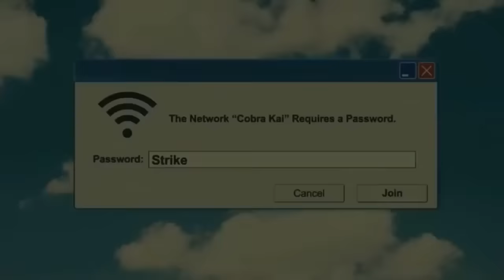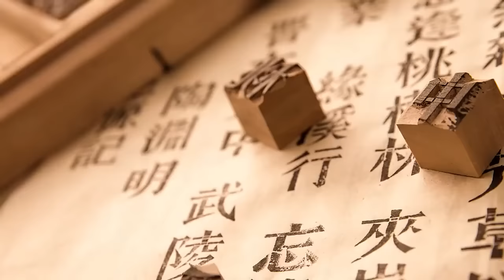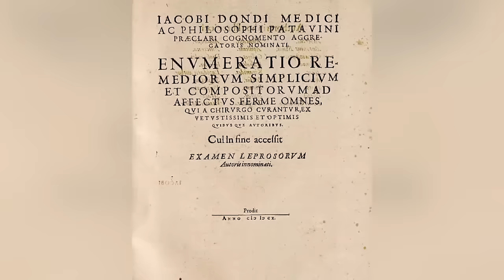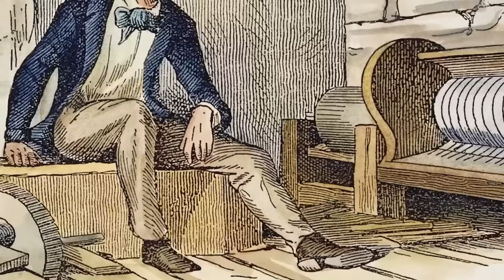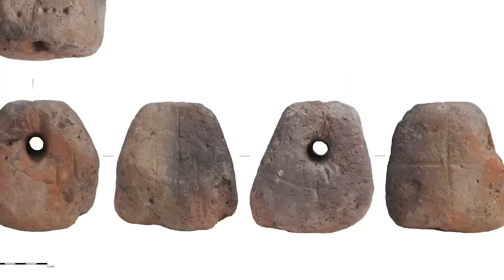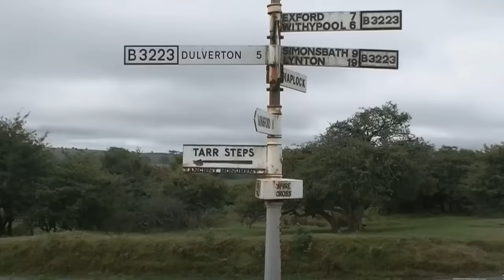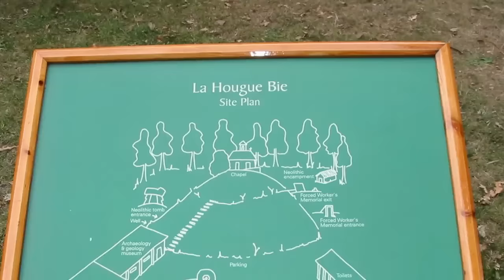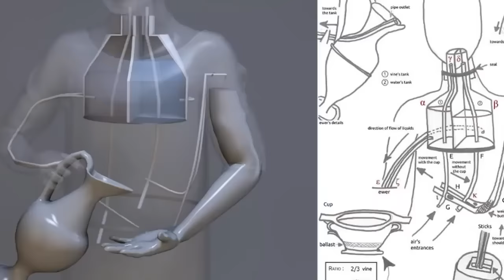12 Most Amazing Ancient Technologies That Scientists Still Can't Explain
Imagine trying to explain the internet to someone in the 1950s. Now imagine that person from the 1950s trying to explain the concept of a movie theatre to someone in the 1850s. Technology changes and progresses rapidly - sometimes so fast that we don’t even notice it’s happening! The one constant, though, is that someone always seems to have an idea that’s so far ahead of its time it’s almost like they got it from the future. The people who created the things you’re about to see in this video all belong to that elite group.